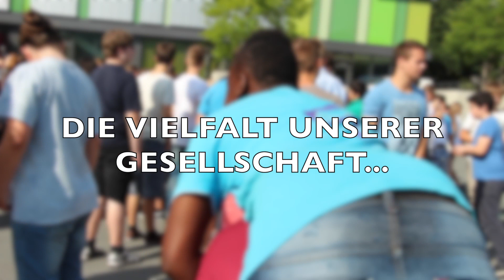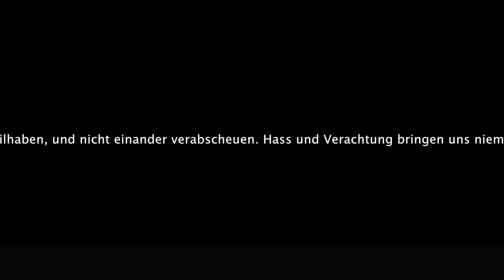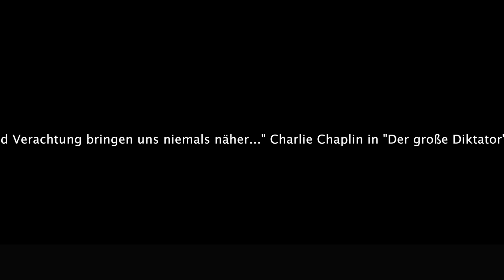Leben ohne Farbe - Courage AG 2014 - HD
Wir baten Schülerinnen und Schüler der Comenius Realschule Wertheim, farbige T-Shirts entsprechend ihrer Herkunft zu tragen:
 ROT: im Ausland geboren
 GRÜN: mindestens ein Elternteil im Ausland geboren
 BLAU: mindestens ein Großelternteil im Ausland geboren
 WEIß: seit mindestens drei Generationen in Deutschland lebend

 Idee: Courage AG der Comenius-Realschule Wertheim
 Drehleiter Koordinator: Rainer Schwenk u. Team
 Regie: Alex Schuck
 Kamera und Schnitt: Markus Landeck

Wir Danken allen SchülerInnen, die an der Aktion Teil genommen haben, allen LehrerInnen, der Schulleitung der Comenius Realschule Wertheim, der Freiwilligen Feuerwehr und allen, die wir vergessen haben.

Ein Gemeinschaftsprojekt der Courage AG der Comenius-Realschule Wertheim und des Jugendhaus Soundcafé Wertheim in Kooperation mit:
- Diakonisches Werk im Main-Tauber-Kreis
- Comenius-Realschule Wertheim
- Schule ohne Rassismus / Schule mit Courage
- Freiwillige Feuerwehr Wertheim
- INTEGRANZ: integration - toleranz